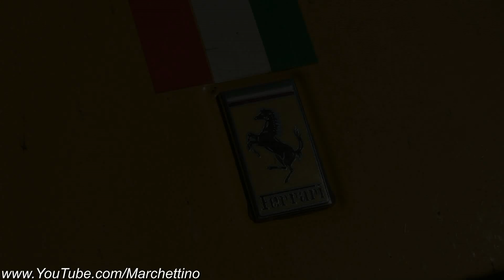Ferrari SOUND! - Enzo, F50, F40, 599 GTO & More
I have filmed the second edition of the " Ferrari Tribute to Mille Miglia ", the event involved 150 Ferraris built from the late 1958 until today for a great commemoration to what Enzo Ferrari once called the most wonderful race in the world, the Mille Miglia; the video shows the cars driving in different areas of Maranello, starting from the Galleria Ferrari, then the Fiorano racetrack and after in an intersection just behind the racetrack. There were over 30 different Ferrari models, so here a list of all the cars you will see:

Enzo
F50
F40
599 GTO
599 GTB
599 GTB China
599 Novitec Rosso
612 Scaglietti
575 Superamerica
575 Maranello
550 Maranello
512bb
458 Italia
456 GT
F430
F430 Spider
430 Scuderia
430 Scuderia Spider 16M
365 GTB/4 Daytona
360 Challenge Stradale
360 Spyder
360 Modena
355 GTS
348 GT Competizione
330 GT 2+2
288 GTO
275 GTB
250 GT Cabriolet
250 SWB
California
Testarossa